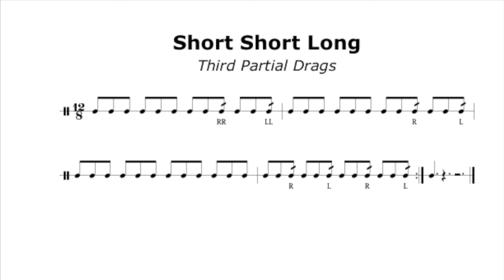Short Short Long - Third Partial Drags - 126